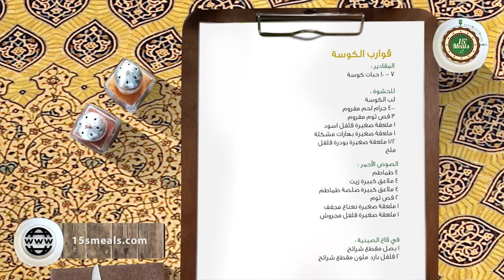وجبات_15_ثانية | قوارب الكوسة 15s | Zuccini Boats with Beef#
[ قوارب الكوسة ]

المقادير :
٧ - ١٠ حبات كوسة

للحشوة :
لب الكوسة
٤٠٠ جرام لحم مفروم
٣ فص ثوم مفروم
١ ملعقة صغيرة فلفل اسود
١ ملعقة صغيرة بهارات مشكلة
١/٢ ملعقة صغيرة بودرة فلفل
ملح

الصوص الأحمر:
٤ طماطم
٤ ملاعق كبيرة زيت
٤ ملاعق كبيرة صلصة طماطم
٢ فص ثوم
١ ملعقة صغيرة نعناع مجفف
١ ملعقة صغيرة فلفل مجروش

في قاع الصينية :
١ بصل مقطع شرائح
٢ فلفل بارد ملون مقطع شرائح

الطريقة :
نقطع طرفي الكوسة ثم نقسمها نصفين بالطول ونحفرها بملعقة صغيرة حتى تكفي للحشوة.
في وعاء نخلط لب الكوسة و باقي مقادير الحشوة مع بعض جيدا ونحشو بها أنصاف الكوسة .
بالخلاط نضع مقادير الصوص الأحمر ونخلطه.
وفي صينية الفرن نوزع شرائح البصل والفلفل البارد ثم نصف الكوسة المحشية فوقها و نضع عليها الصوص الأحمر.

ندخله الفرن ونشعل النار من الأسفل لمدة ٤٠ دقيقة على درجة ١٨٠، وبالعافية.

Ingredients
7 - 10 Marrow
Stuffing
 zucchini pulp
400 g Minced Meat
3 cloves garlic - minced
1 tsp. black pepper
1 tsp. mixed spices
½ tsp. Chili Pepper Powder
 salt
Red Sauce
4 Tomatoes
4 tbsp. vegetable oil
4 tbsp.
2 cloves garlic
1 tsp. Mints - dried
1 tsp. Crushed Pepper
In the Bottom of Pan
1 onion - slices
2 sweet pepper - slices
Preparation
1- remove the zucchini ends then cut it into two halves then dig a hole by using a small spoon.

2- in a bowl, mix the zucchini core with the stuffing ingredients and fill up the zucchini with the stuffing.

3- put the red sauce ingredients in a blender.

4- brush onion and cool pepper in tray then place the filled zucchini on the top and finally cover it with the red sauce.

5- bake it face-down for 40 min (180 F⁰)